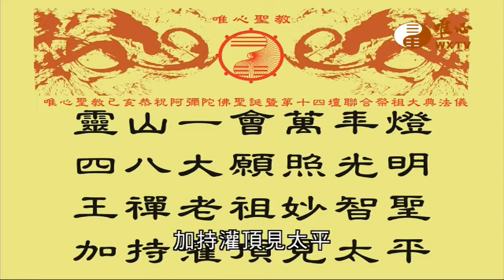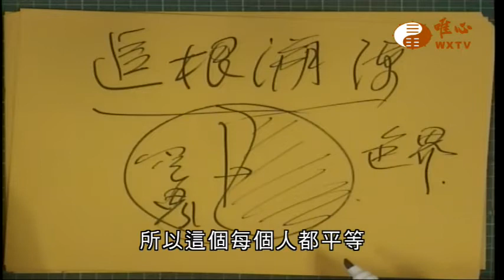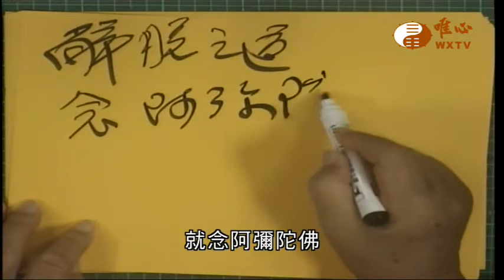【混元禪師寶誥 王禪老祖天威21】｜ WXTV唯心電視台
『混元禪師寶誥 王禪老祖天威』每週一至週四7:30首播
每週一至週四13:00、18:00、2:00重播